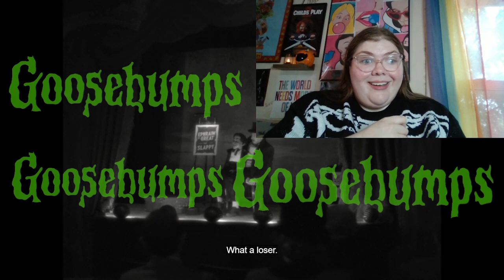Trapped In A Scrapbook! (Goosebumps 1x05-1x07 Reaction/Commentary) *First Time Watching*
-MP3Caprice.com